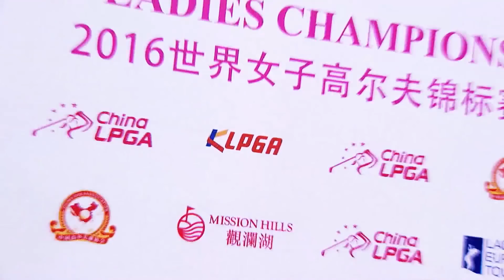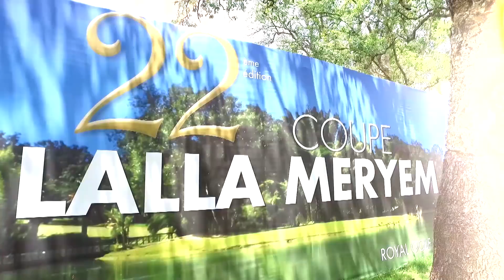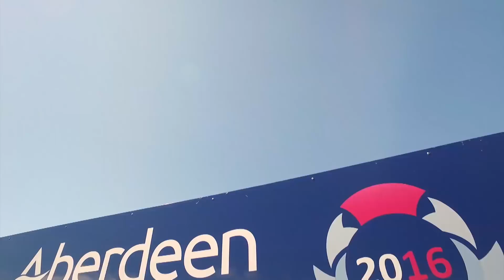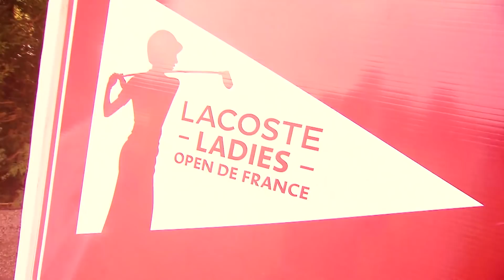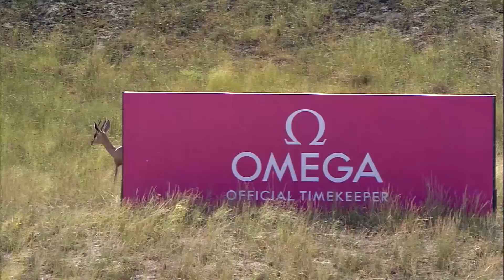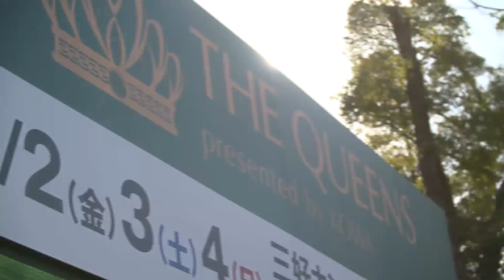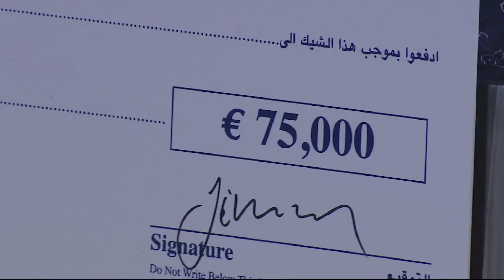Ladies European Tour Season Review 2016